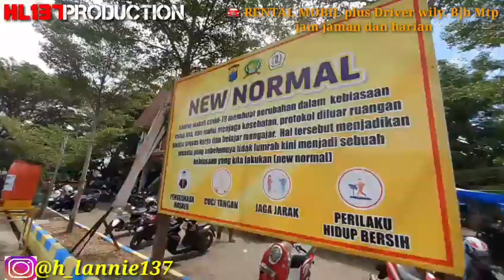PASAR MARABAHAN ⁉️ MARABAHAN Barito Kuala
PASAR MARABAHAN ⁉️ MARABAHAN Barito Kuala adalah kegitan  masyarakat sekitar kota marabahan Barito Kuala yg menjual kebutuhan sehari hari dan kerajinan tangan...
Pasar ini buka seminggu sekali dari senin sore jam.17.00-22.00 dilanjutkan besok selesa pagi dari jam 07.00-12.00siang.tapi saaat pendemi ini masih byk lapak lapak yg tutup dan tutup cepat karena pengunjung masih sepi.

Terimakasih